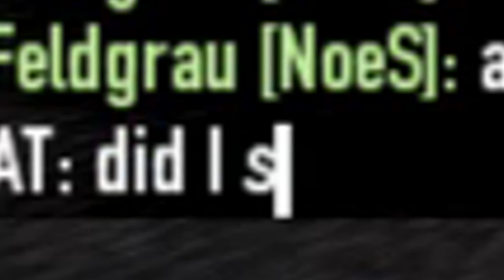That Cloaker's up in Heaven now...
Did they buff up snipers or something?

[NOTE: Testing out a 60 fps video setting for Sony Vaggoos...aaand there's no 60 fps option for the YouTube upload. Eh I'll try again in a bit.]